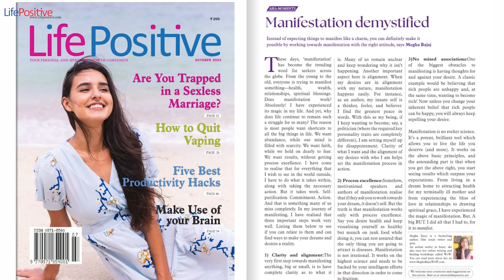MANIFESTATION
Manifestation demystified

Instead of expecting things to manifest like a charm, you can definitely make it  possible by working towards manifestation with the right attitude, says Megha Bajaj

These days, ‘manifestation’  has become the trending  word for seekers across  the globe. From the young to the  old, everyone is trying to manifest  something—health, wealth,  relationships, spiritual blessings.  Does manifestation work?  Absolutely! I have experienced  its magic in my life. And yet, why  does life continue to remain such  a struggle for so many? The reason  is most people want shortcuts to  all the big things in life. We want  abundance, while our mind is  filled with scarcity. We want faith,  while we hold on dearly to fear.  We want results, without getting  process excellence. I have come  to realise that for everything that  I wish to see in the world outside,  I have to do what it takes within,  along with taking the necessary  action. But it takes work. Self purification. Commitment. Action.  And that is something many of us  miss completely. In my journey of  manifesting, I have realised that  three important steps work very  well. Listing them below to see  if you can relate to them and can  find ways to make your dreams and  desires a reality.

1) Clarity and alignment:The  very first step towards manifesting  anything, big or small, is to have  complete clarity as to what it

is. Many of us remain unclear  and keep wondering why it isn’t  happening. Another important  aspect here is alignment. When  my desires are in alignment  with my nature, manifestation  happens easily. For instance,  as an author, my innate self is  a thinker, feeler, and believer.  I find the greatest peace in  words. With this as my being, if  I keep wanting to become, say, a  politician (where the required key  personality traits are completely  different), I am setting myself up  for disappointment. Clarity of  what I want and the alignment of  my desires with who I am helps  set the manifestation process in  action.

2) Process excellence:Somehow,  motivational speakers and  authors of manifestation realise  that if they ask you to work towards  your dream, it doesn’t sell. But the  truth is that manifestation works  only with process excellence.  Say you desire health and keep  visualising yourself as healthy  but munch on junk food while  doing it, you can rest assured that  the only thing you are going to  attract is diseases. Manifestation  is not irrational. It works on the  highest science and needs to be  backed by your intelligent efforts  in that direction in order to come  to fruition.

3)No mixed associations:One  of the biggest obstacles to  manifesting is having thoughts for  and against your desire. A classic  example would be believing that  rich people are unhappy and, at  the same time, wanting to become  rich! Now unless you change your  inherent belief that rich people  can be happy, you will always keep  repelling your desire.

Manifestation is no rocket science.  It’s a potent, brilliant tool which  allows you to live the life you  deserve (and more). It works on  the above basic principles, and  the astounding part is that when  you get the above right, you start  seeing results which surpass your  expectations. From living in a  dream home to attracting health  for my terminally ill mother and  from experiencing the bliss of  love in relationships to drawing  spiritual grace, I have experienced  the magic of manifestation. But. A  big BUT. I did all that I had to, for  it to manifest.

Megha Bajaj is a bestselling author, film script writer and  poet.  An ardent seeker at heart, she  also runs her online writing and  healing workshops called WoW.

We welcome your comments and suggestions on  this article.